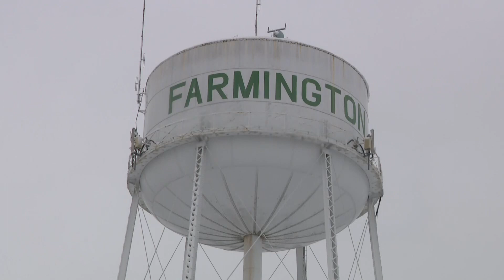10 inches of snow falls in Farmington County Wednesday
Counties across the state saw some heavy snowfall Wednesday. Farmington received up to 10 inches of snow.